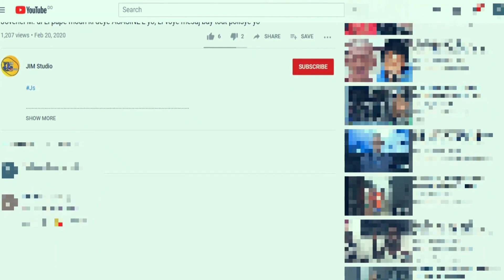KRISLA di lap remèt Lapolis Cha Blende a_ Bato Ameriken nan peyi a_ Montana frape fò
JIM STUDIO